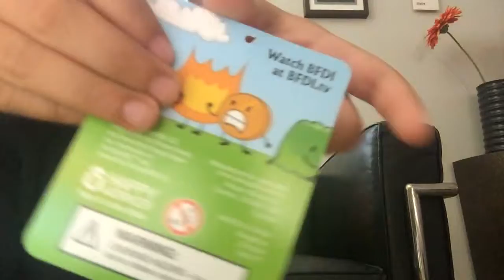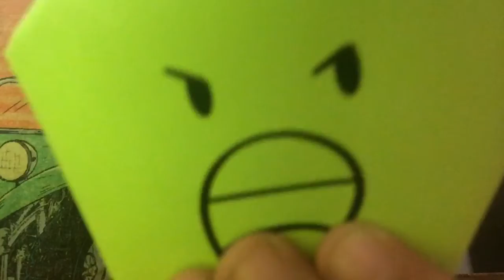MY FIREY PLAUH IS HERE!!!!!!!!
I HAVE BEEN WAITING A WEEK